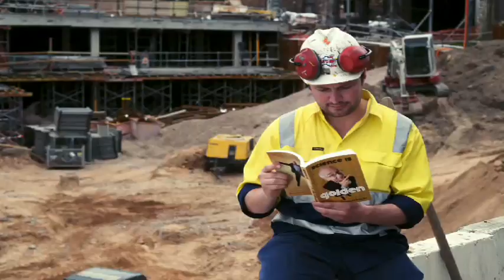DYMOCKS - CONSTRUCTION SITE